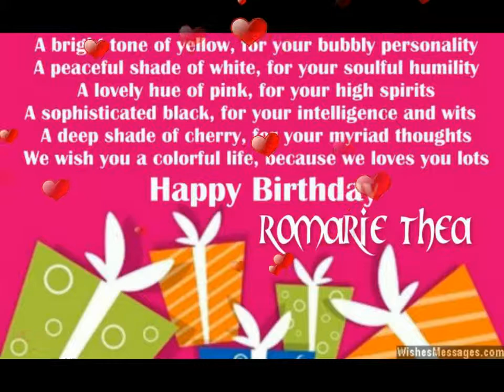Thea 16th Birthday